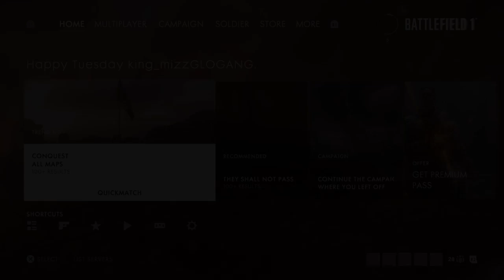Kingmizz GLoGanG gamer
Gamer smoking kush